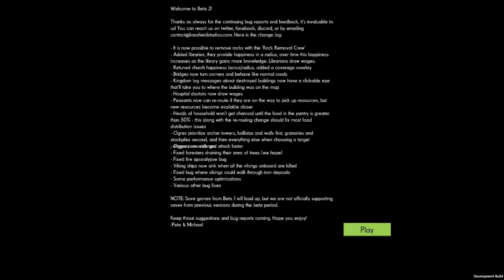Kingdoms and Castles - First Look - Beta 2.01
As of this posting you can still get in on the closed beta by making a pledge (similar to kickstarter)